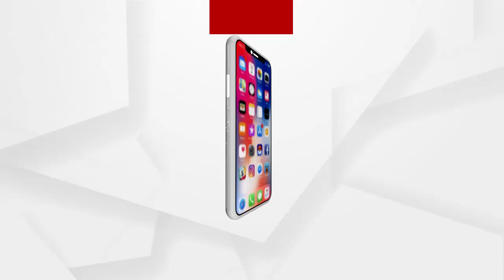ଅନୁଗୁଳରେ କେନ୍ଦ୍ରମନ୍ତ୍ରୀ ଧର୍ମନ୍ଦ୍ର ପ୍ରଧାନ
ଅନୁଗୁଳରେ କେନ୍ଦ୍ରମନ୍ତ୍ରୀ ଧର୍ମନ୍ଦ୍ର ପ୍ରଧାନ । ଆଜି କୂଳ ଦେବତା ନାଲମ ନୃସିଂହ ନାଥ ଦର୍ଶନ କରିଛନ୍ତି କେନ୍ଦ୍ରମନ୍ତ୍ରୀ । ଏହାପରେ ମା ହିଙ୍ଗୁଳାଙ୍କୁ ଦର୍ଶନ କରିବାର କାର୍ଯ୍ୟକ୍ରମ ରହିଥିବା ସୂଚନା ମିଳିଛି.